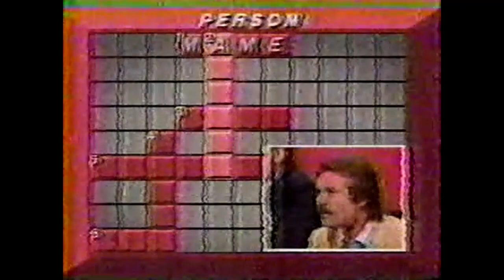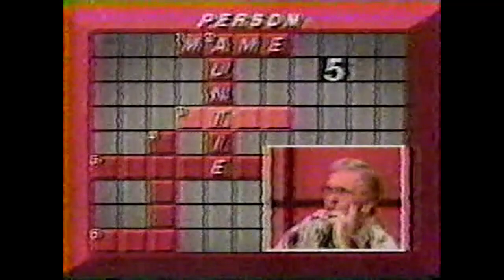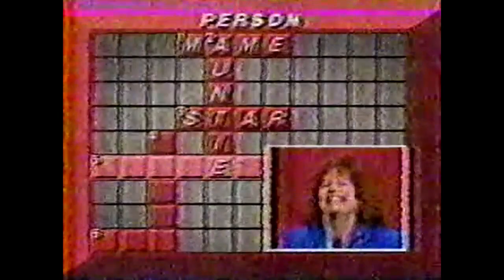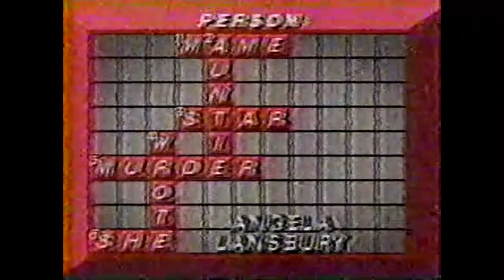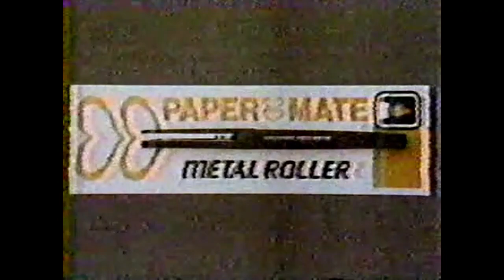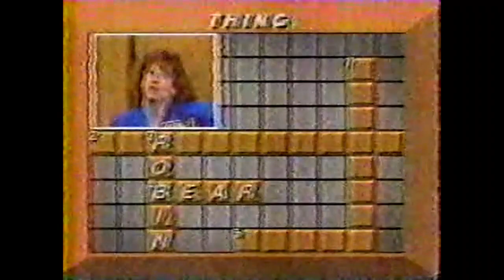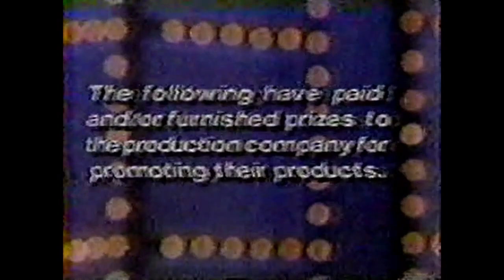Crosswits: Tom Kennedy/Rob/Bob Goen vs. Peter Tomarken/Dabney/Jim Peck